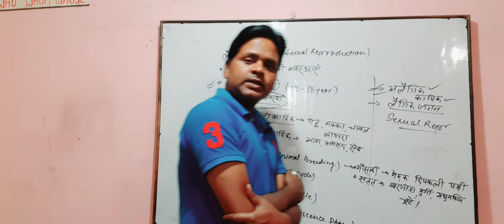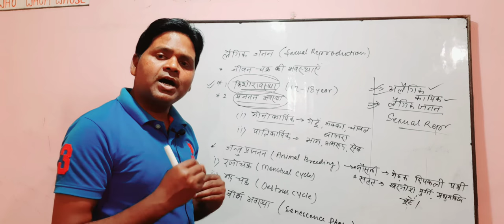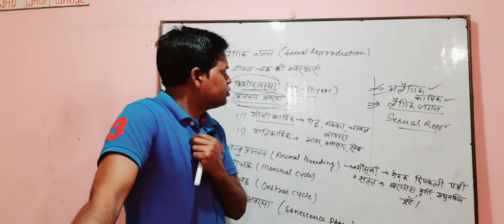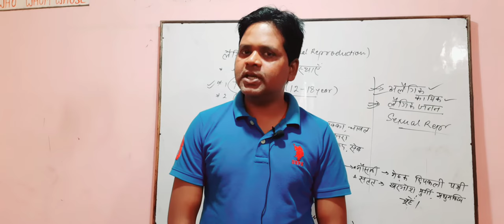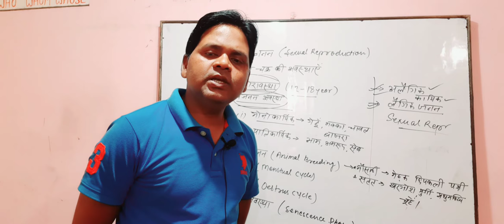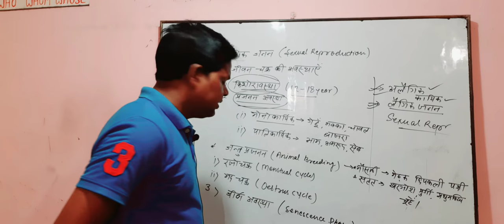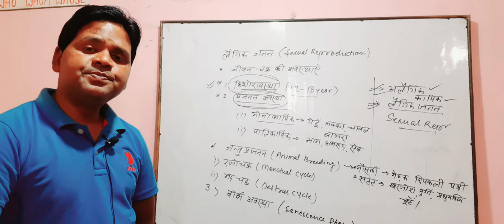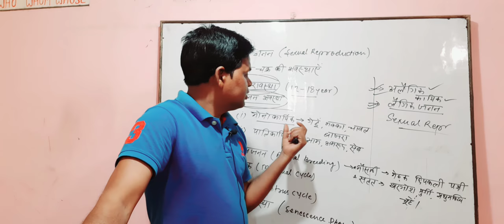कक्षा-12 जीव विज्ञान( हिन्दी माध्यम )लैंगिक जनन।